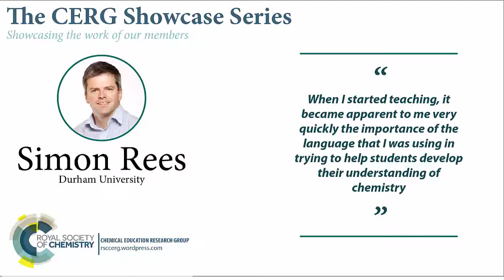CERG Showcase Series: Simon Rees - Language and Literacy in Chemistry Education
A discussion about language and literacy in chemistry education; Simon gives an overview of his research in this area.